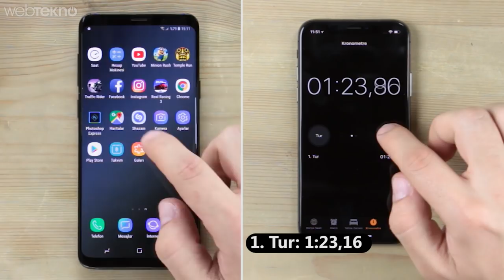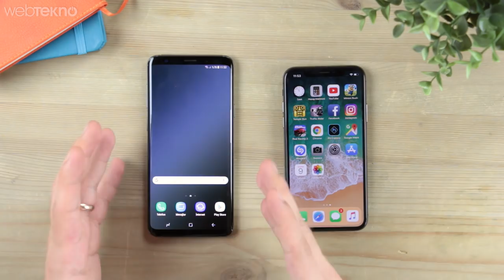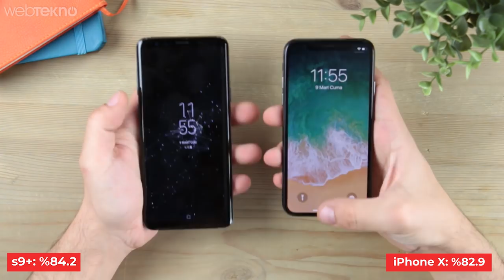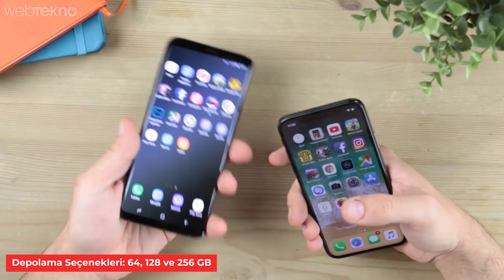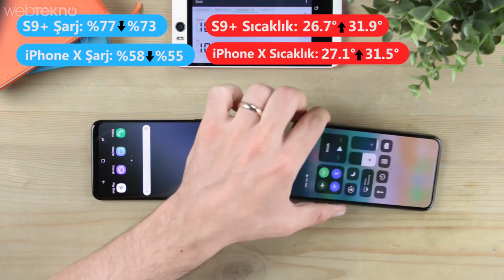BİM’de 1100 TL Daha Ucuza Satılan iPhone X VS Samsung S9+: Hız, Kamera ve Oyun Testi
Vikings'i indirin, ücretsiz 200 altını kapın!

BİM’de 1.000 TL Ucuza Satılan iPhone X VS Samsung S9+: Hız, Kamera ve Oyun Testi

Merhaba sevgili Webtekno takipçileri, bu videomuzda bugüne özel (9 Mart) BİM'de 1100 TL indirimle satılan iPhone X ile çiçeği burnunda yeni telefon Samsung Galaxy S9+'ı erler meydanına alıyoruz.

Öncelikle amacımız her iki telefonun da tasarım anlamında ne farklar taşıdığını izah etmek. Bir de tabiki de teknik özellikler, kamera, pil, ağır çekimler gibi diğer pek çok detaydan da bahsettik.

Size de videomuzu izlemek düştü :)

Keyifli izlemer :)